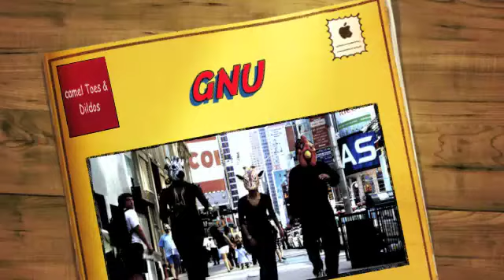GNU- Wishes you a Happy GNU YEAR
The ladies from GNU (pronounced NEW) announce the release of their well anticipated album, 'Camel Toes and Dildos'!!! Dropping on NEW YEAR'S DAY 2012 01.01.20-one-two. Be sure to find out all of the details @WhatsGNUmusic! Secret release party details coming soon to all the 'gnubies' out there.